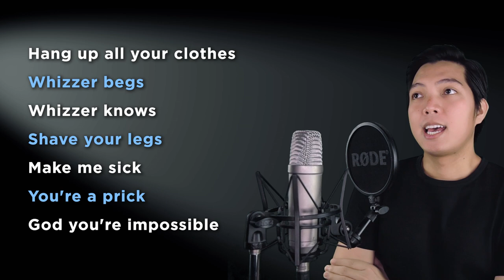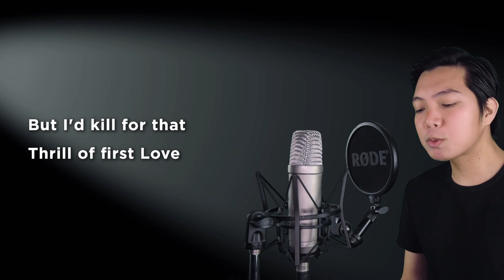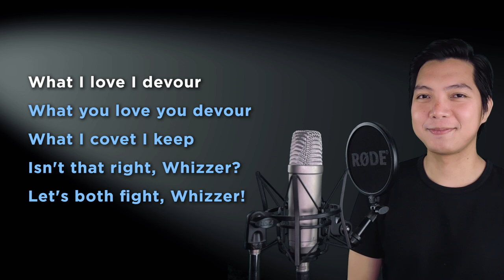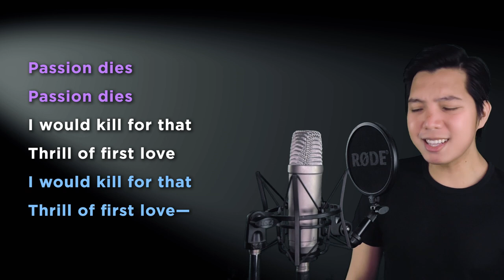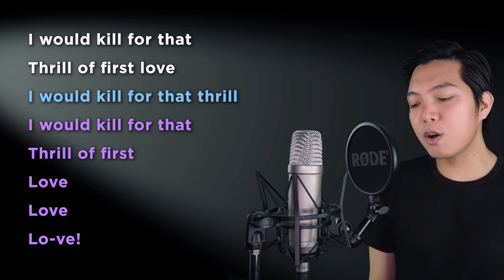The Thrill Of First Love (Whizzer Part Only - Karaoke) - Falsettos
Sing along with me to some MUSICALS/MOVIES/SERIES song duets that are uploaded here every FRIDAY. Today's karaoke cover is the song The Thrill Of First Love from the musical Falsettos. Sing with me as Marvin as I sing Whizzer, the male part in the song!

Ashley Biel, JenniS5309, AliCat173, K A, Tonya Ramsey, Tanell Donnell, Audrey Young, Caitlin Murray